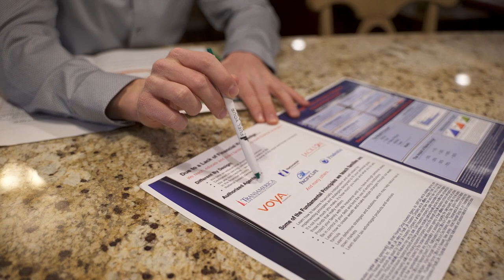How To Prepare To Prosper Financially